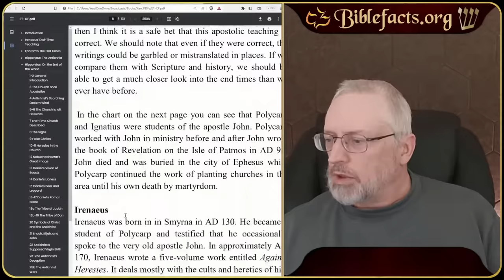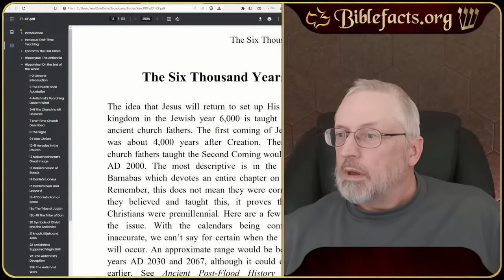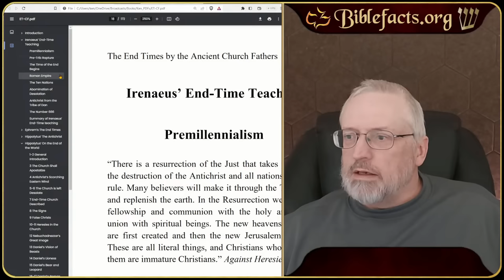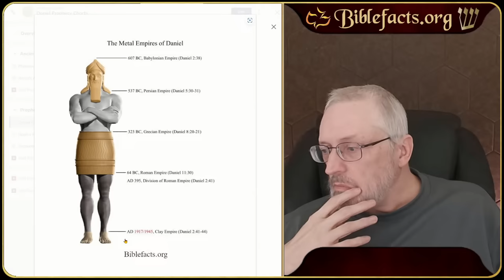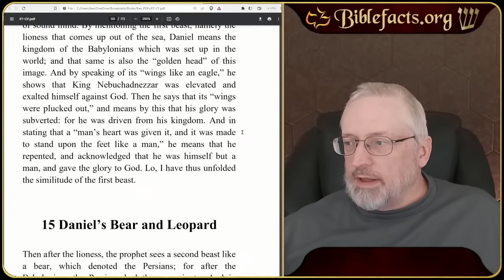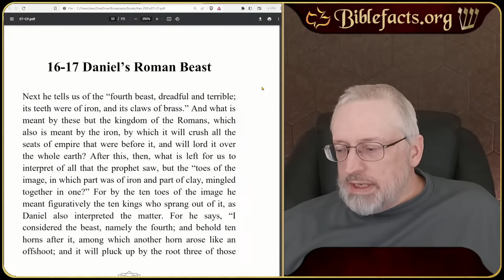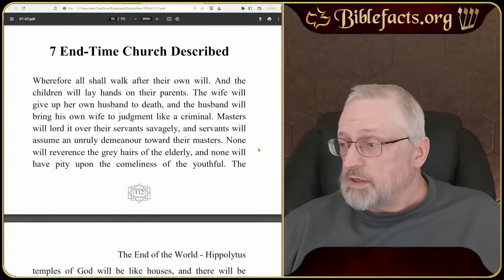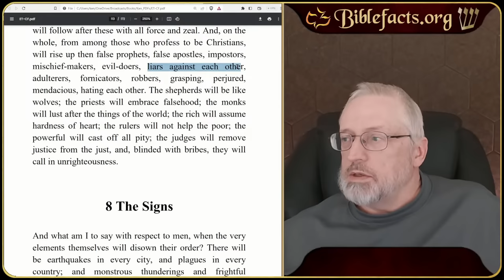End-Times (Church Father Hippolytus' book on the End of the Age)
This week we look at Church Father Hippolytus and his views of the Rapture, tribulation, 1000-years, and the Antichrist.

The End Times by the Ancient Church Fathers